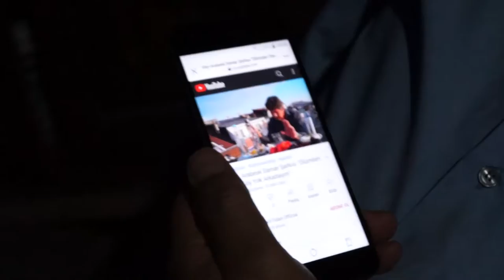Cavit Fidan - Bam Telime Vurma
Benim gibi şen şakrak olan dostlarımla eserlerime klip çekimleri sırasında hatalar ve kazalar...